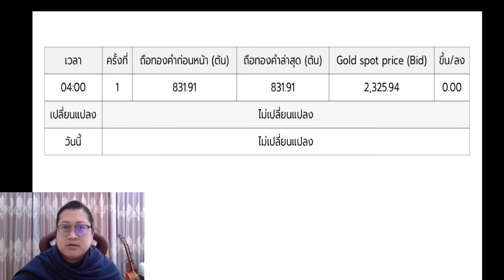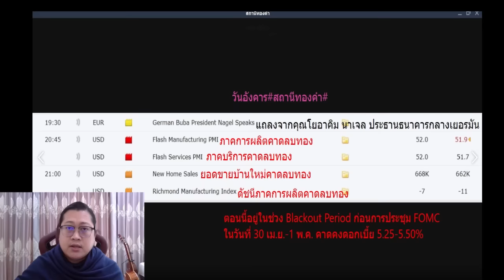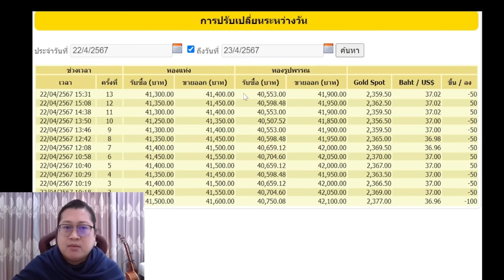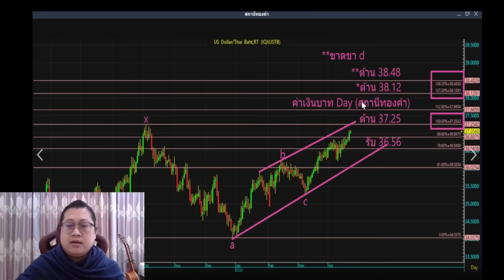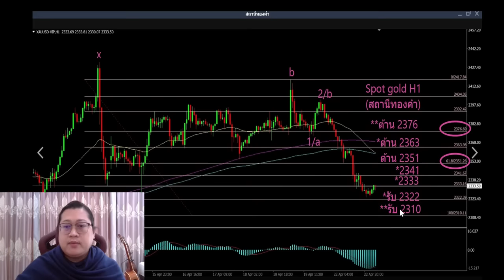ราคาทองวันนี้ แนวโน้มราคาทองวันนี้ 23 เมษายน 2567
แนวโน้มราคาทองคำประจำวันที่  23 เมษายน  2567
ลิงค์สำหรับสมัครสมาชิก